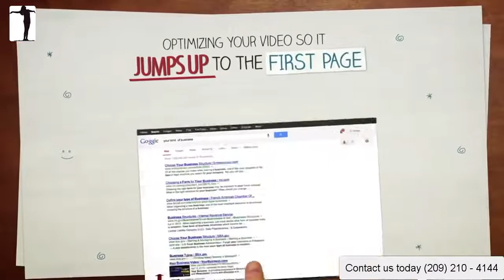Local Video Marketing Agency | Video Marketing Business Stockton CA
Video marketing in San Joaquin, Stockton.  We are an Internet Marketing Service business that offers video marketing and digital marketing services in San Joaquin County.

Our office is located in Stockton CA near San Joaquin General Hospital is near me is in the zip code of 95206.  Video marketing, video marketing agencies, why use video marketing? Because of the video marketing benefits and the video marketing statics for 2018 says content is king.  Learn how to use video marketing tools and get video marketing tips from the video marketing consultant at our video marketing company.  We can promote video marketing on FaceBook and YouTube.  Video Marketing Services is the way for small businesses.  Let us show you some of our video marketing strategies and video marketing solutions.

San Joaquin, Stockton, Near to Airport Way within San Joaquin, video marketing ideas  San Joaquin, video marketing for real estate agents and video marketing for restaurants, Just off El Dorado St. and Pacific Ave, Nearby  within San Joaquin, video marketing ideas, video marketing productions, video marketing quotes, video marketing research, video marketing rules, Covering post code areas 95210, 95219 and 95207, video marketing campaigns, video marketing concepts, Not far from University of the Pacific, Close to Hilton, video marketing and digital marketing near me San Joaquin